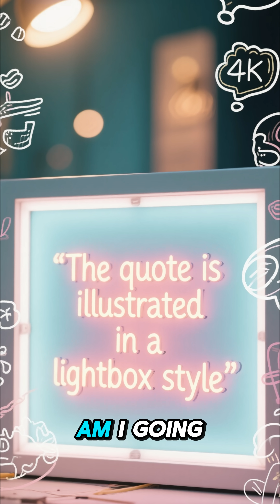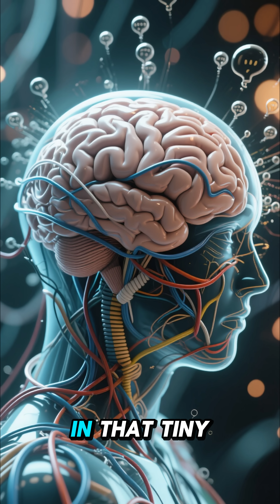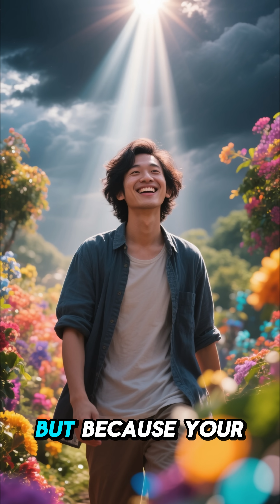The Call of the Void: The Terrifying Urge to Jump Explained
Have you ever stood on a high ledge, a bridge, or a subway platform and felt a sudden, terrifying, and unwanted urge to jump? You are not alone, and you are not crazy. This is a common psychological phenomenon known as "L'Appel du Vide," or The Call of the Void.

This video dives into the strange science behind this unsettling feeling. We explore the latest theories, which suggest this isn't a death wish at all, but a bizarre, high-stakes glitch in your brain's own survival instinct—a misinterpretation of your mind's signal not to jump. It's a terrifying reminder of how badly you want to live.

Have you ever experienced The Call of the Void? Share your story in the comments.